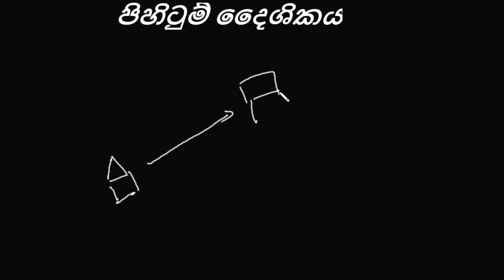Position Vector(පිහිටුම් දෛශිකය) - Advanced Level Combined Mathematics Vectors Part -5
සංයුක්ත ගණිතය
Advanced Level Combined Maths Vectors
පිහිටුම් දෛශිකය(Position Vector) පිලිබදව මෙම විඩියෝවෙන් ඔබට ඉතා සරලව ඉදිරිපත් කර ඇත.ඒ වගේම ඒ හා සම්බන්ධ ගැටලු කිහිපයක්ද සාකච්ඡා කර ඇත. ඉතා අවධානයෙන් මේම කොටස අවබෝධ කරගෙන තවත් ගැටලු විසදීමට උත්සහා ගන්න.මෙම පාඩමේ අනෙකුත් විඩියෝ සදහා පහත ඇති ලින්ක් එකෙන් ඔබට යා හැකිය.

How do you find the position vector?
What is a position vector in calculus?
What is position vector definition?
What is the magnitude of a position vector?